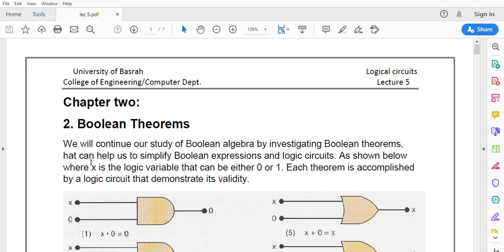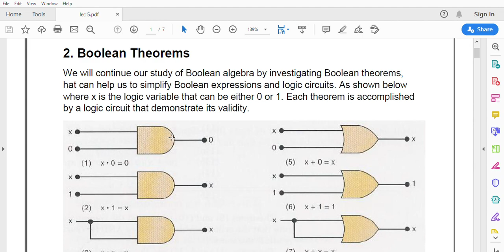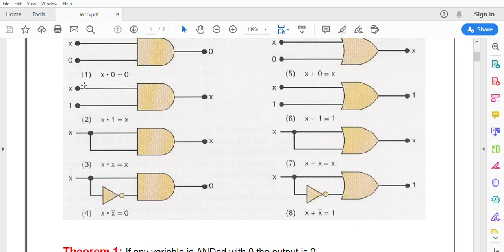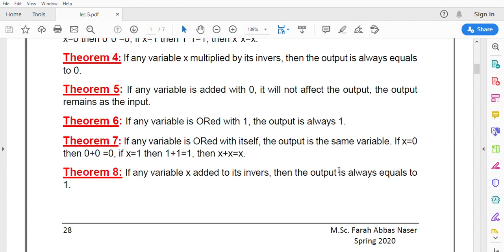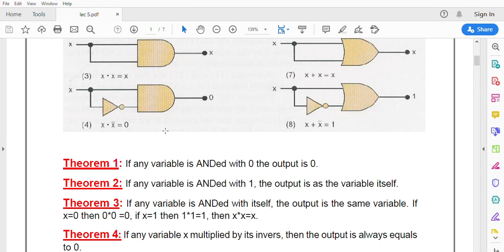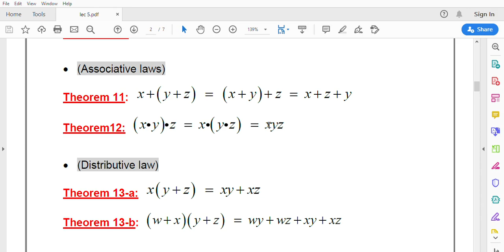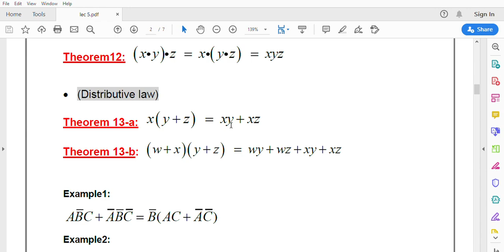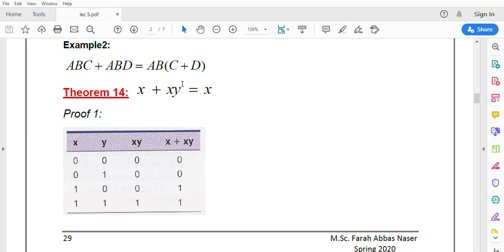Logic circuits_lec 5 Part A